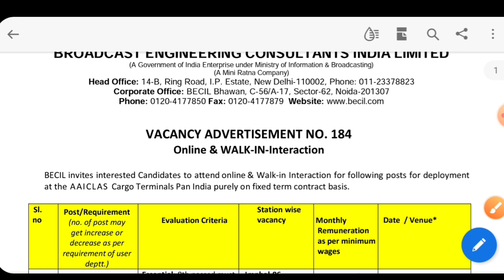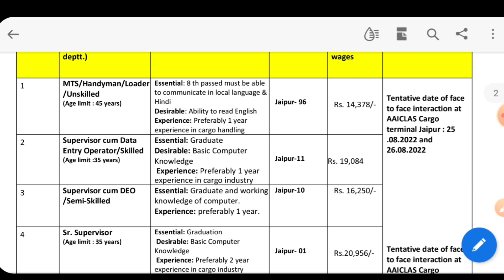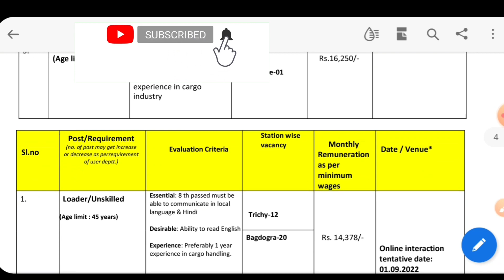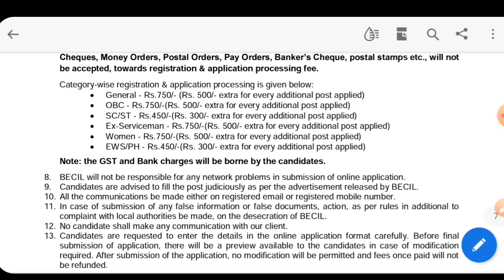Becil Recruitment 2022 | Attendant/Mts/Supervisor | Salary ₹19000 | No Exam | Latest Jobs